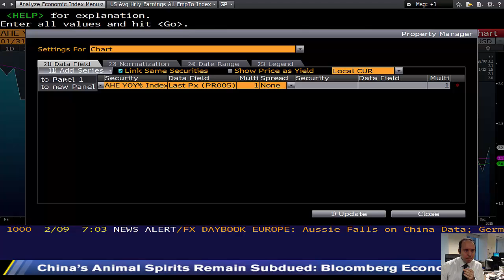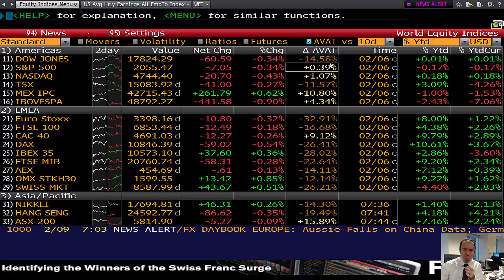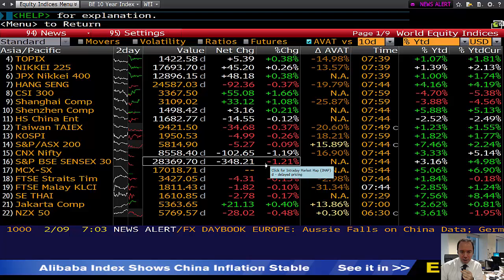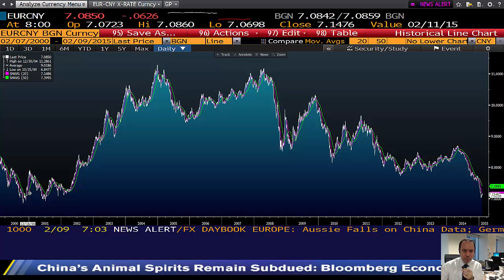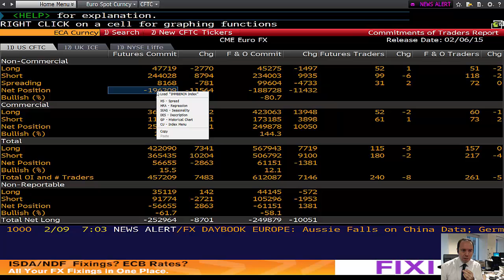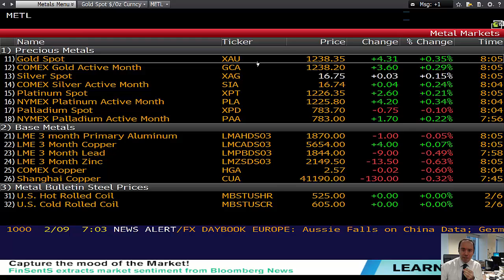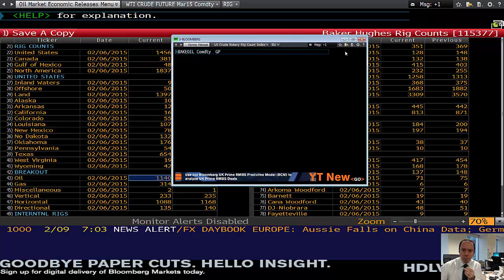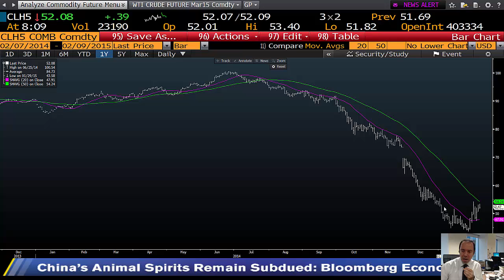09.02.2015 | Şant Manukyan | Piyasalar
00:00-03:18 ABD
03:18-05:15 UST,Çin
05:15-10:46 CnyJPY,CnyEuro, Euro, JPY
10:46-12:32 Altın
12:32-14:44 Petrol